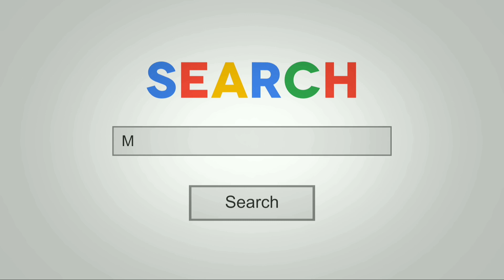Mitsubishi Philippines updated price list 2021 | How to apply online | Accepting Transfer Approval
Video Content : Mitsubishi Philippines updated price list as of 2021 | How to apply online

Mga dapat gawjn kapag approved na ang carloan applications | Ano ang next step paapproved na ang carloan.

Stay home and we’ll process your Car Loan Installment Application! Via In House Financing
We guarantee 💯financing that will help you re-establish the strong credit you deserve. In order to Qualify, you must meet "SOME" of the following criteria:📝

✳️Two Weeks on the Job or Business
✳️Or Has spouse or relatives abroad as your comaker 🇦🇨
✳️Take Home at Least 18K per month
✳️Or 30K above for both principal and co-maker combined salary.
✳️Unemployed but have remittances
✳️Qualifying Proof of Residence🏠
✳️Valid Driver’s License” or have valid govt IDs
✳️Home Based work is applicable also...
✳️Cmap status can also apply...

See our best seller Of all Model Line up and featuring the affordable price drop and other surprises! GetYourMitsubishitoday!

Get your appointment to our ᴀᴜᴛʜᴏʀɪᴢᴇᴅ & ᴀᴄᴄʀᴇᴅɪᴛᴇᴅ  ᴍᴍᴘᴄ (ᴍɪᴛꜱᴜʙɪꜱʜɪ ᴍᴏᴛᴏʀꜱ ᴘʜɪʟɪᴘᴘɪɴᴇꜱ 🇵🇭 ᴄᴏʀᴘᴏʀᴀᴛɪᴏɴ) ᴄᴏɴꜱᴜʟᴛᴀɴᴛ & ᴛʀᴜᴄᴋ ᴀᴄᴄʀᴇᴅɪᴛᴇᴅ , ꜱᴏ ᴛʜᴀᴛ ʏᴏᴜ ᴍᴀʏ ᴋɴᴏᴡ ᴇxᴀᴄᴛʟʏ ᴛᴏ ᴡʜᴏᴍ ʏᴏᴜ ᴀʀᴇ ᴍᴀᴋɪɴɢ ᴛʀᴀɴꜱᴀᴄᴛɪᴏɴ